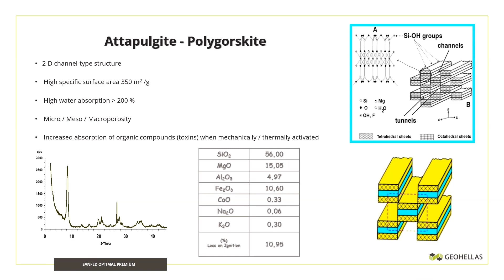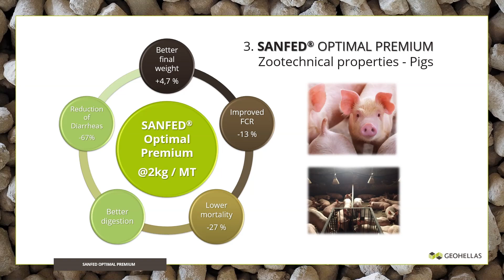GEOHELLAS SANFED OPTIMAL PREMIUM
Sanfed® Optimal Premium is an activated attapulgite product (mechanically & thermally treated), dynamically processed with essential oil of oregano.  It is used as a mineral feed ingredient for all productive animals (Broilers - Layers – Ducks - Turkeys, Pigs, Dairy Cows, Cattle, Small Ruminants, Horses, Aqua), offering:
- high binding of mycotoxins and bacterial toxinogens
-  synergetic effect as an anti-microbial & anti-viral agent,
-  reduced mortality rates.